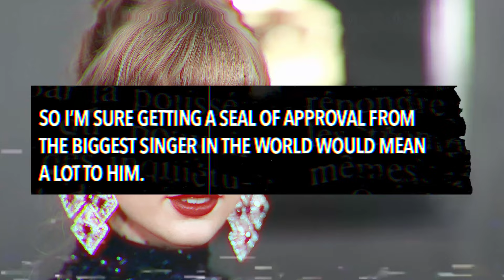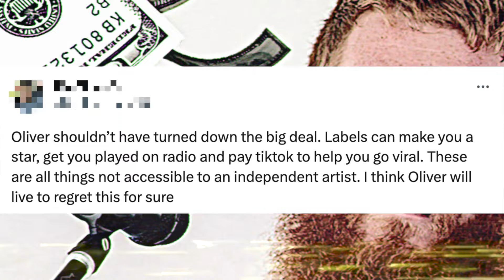Taylor Swift REACTS to Oliver Anthony’s ‘Rich Men North of Richmond’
Taylor Swift has reacted to Oliver Anthony’s 'Rich Men North of Richmond'.

This comes after Oliver is currently in the spotlight for his political views and was accused of being anti republican. Oliver recently cleared all of this up on a podcast with Joe Rogan.